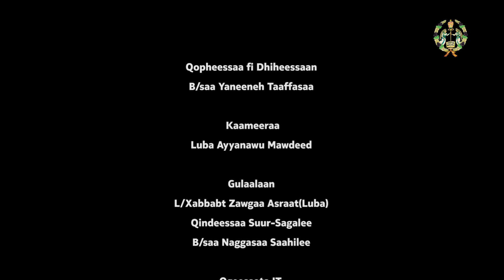EEOTC TV | Dargaggoota | Simanna Kabajaa